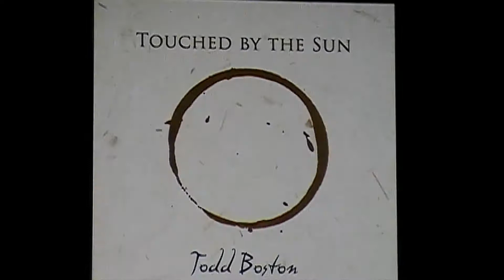Best World Album in New Orleans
Richard Hecks in New Orleans at the ZMR award show on 11th May 2013 saying thanks for winning "Best World Album 2012" as bandleader for Luna Blanca's album "El Dorado".

- This is not only one of the best guitar-based albums ever, but also one of the best records of music in general. (Raj Manoharan)
- El Dorado proved that Luna Blanca is the one of most interesting and developing modern flamenco groups in the world. (Serge Kozlovsky)